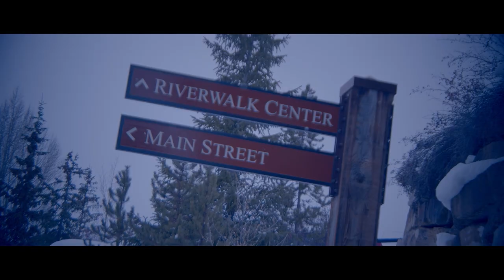XV DARA AYAQUICA VID CLIP